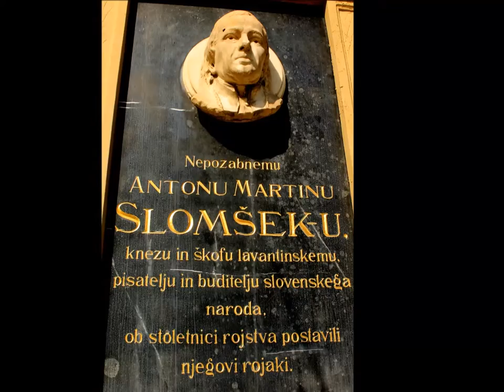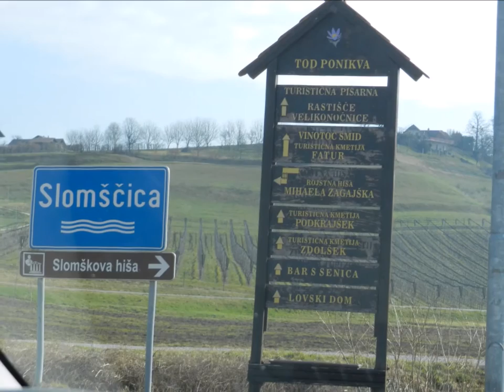Moj film---SLOVENIJA RAJ NA ZEMLJI 16 DEL --PONIKVA---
NARAVA